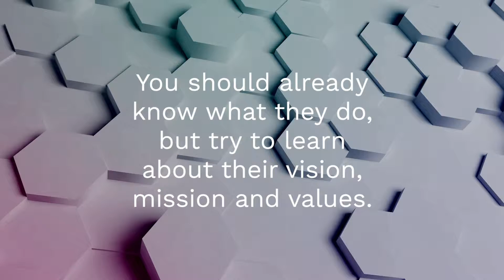How To Research A Company For A Job Interview Vimeo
Properly researching a new potential employer before your next job interview could give you a huge advantage over other candidates who just turn up thinking their skills are enough to carry them to success.